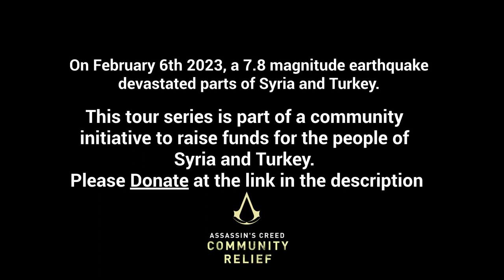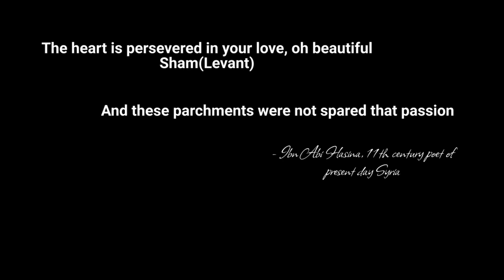Assassins Creed Community Relief Tour Series Episode 1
This tour is narrated from the semi-fictionalized point of view of geographer, Ibn Jubayr.
Born in Arab Spain in 1145 AD, he set sail in 1183 AD on a journey to perform the Islamic Pilgrimage. He passed the Mediterranean, into Alexandria, crossed the red sea and arrived in Mecca. Afterwards, Ibn Jubayr continued his journey towards Iraq, then into Syria, where this tour takes place.
I used footage from Origins and Odyssey to enhance the cinematic quality and because of the similarities in geography and biomes to real life Syria. I hope you enjoy this love letter to Syria and its people and please don't forget to donate. Thank you!